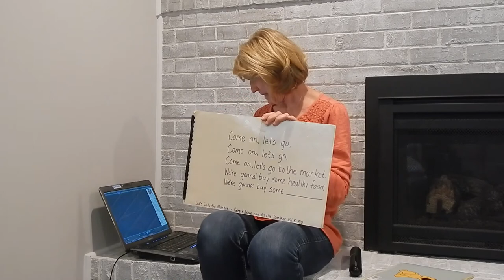Read Aloud: Bark, George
Reading the book, Bark, George and singing Let's All Go to the Market